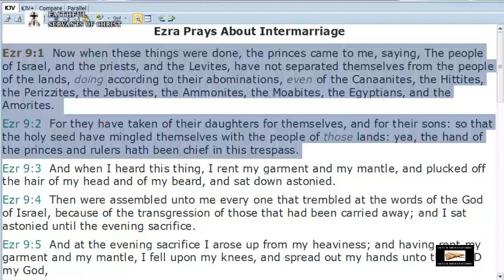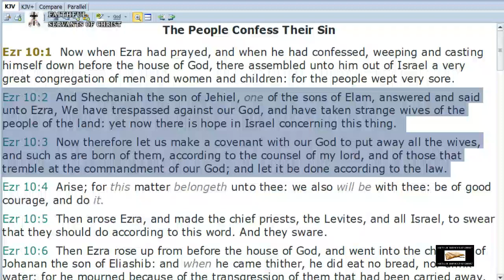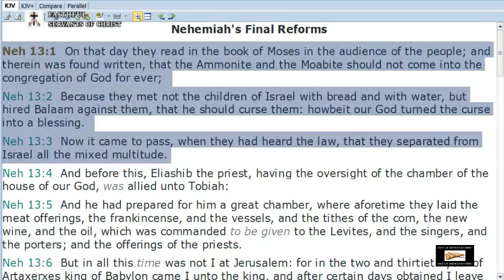The Wicked Sin Of Interracial "Marriage"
Nehemiah 9:1-3 - Now in the twenty and fourth day of this month the children of Israel were assembled with fasting, and with sackclothes, and earth upon them. And the seed of Israel separated themselves from all strangers, and stood and confessed their sins, and the iniquities of their fathers. And they stood up in their place, and read in the book of the law of the LORD their God one fourth part of the day; and another fourth part they confessed, and worshipped the LORD their God.